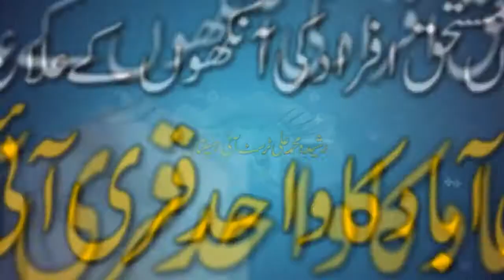Rasheeda Laser Eye Centre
Rasheeda Laser Eye